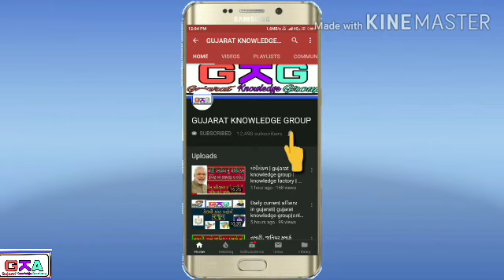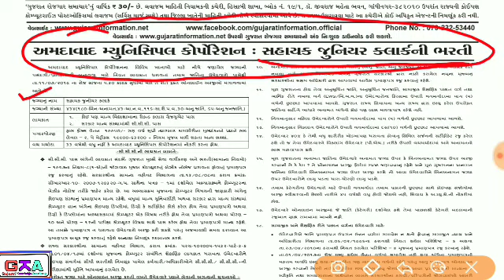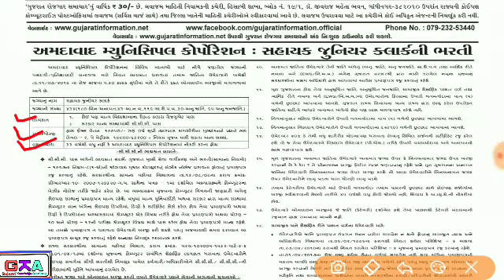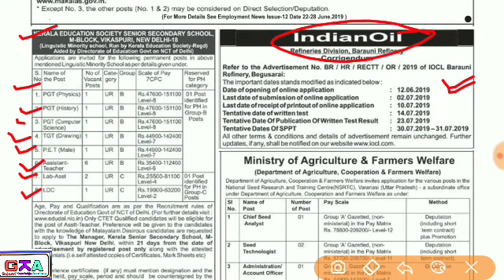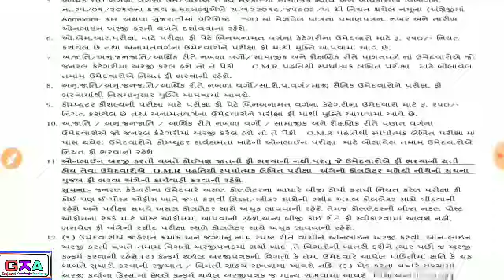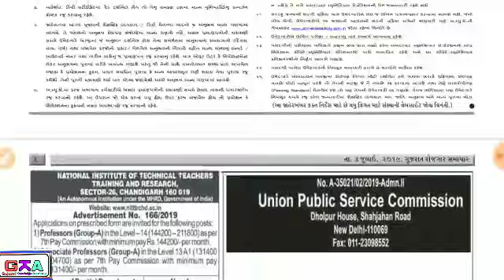Rojgar samachar | 3 july 2019| bin sachicapay exam preparation | talati exam preparation|trick gpsc